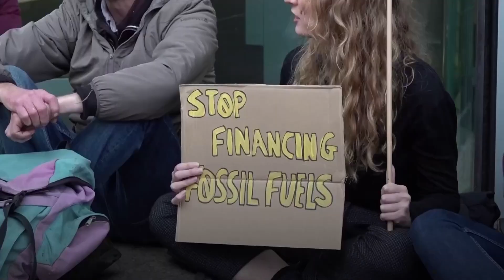Climate activist Greta Thunberg joins London protest following arrest earlier this week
Greta Thunberg has joined a protest outside JP Morgan, demanding the bank stops funding fossil fuels.

Along with the group Fossil Free London, the Swedish climate activist stood outside the entrance in Canary Wharf on Thursday morning, chanting: “Here we stand, here we stay, time to make polluters pay.”

It follows another protest on Tuesday in Mayfair, where oil executives were meeting as part of the Energy Intelligence Forum, at which Ms Thunberg was arrested and subsequently charged with a public order offence.

The group said JP Morgan has been a major source of funding of fossil fuel projects since the Paris Agreement, when governments agreed to limit global average temperature rise to 1.5C above pre-industrial levels.